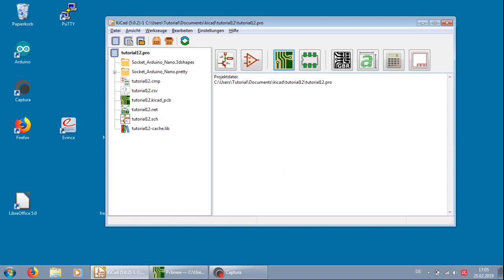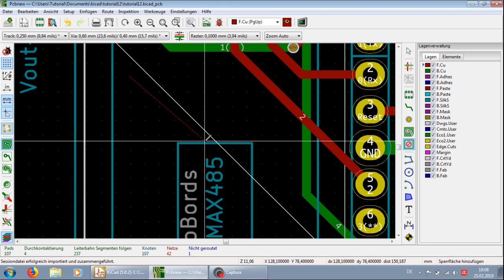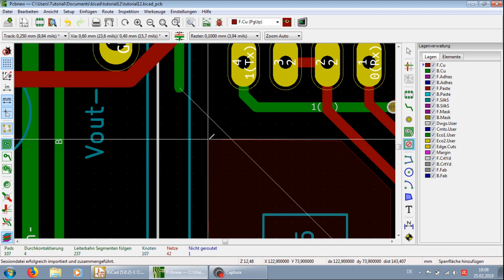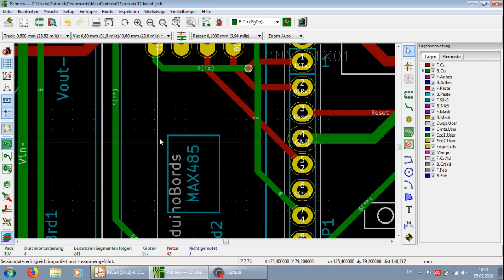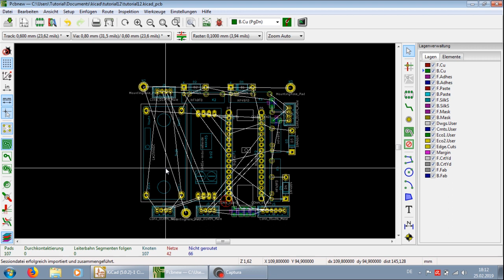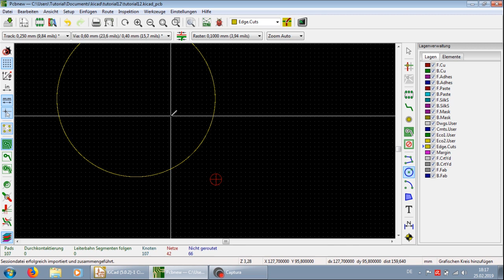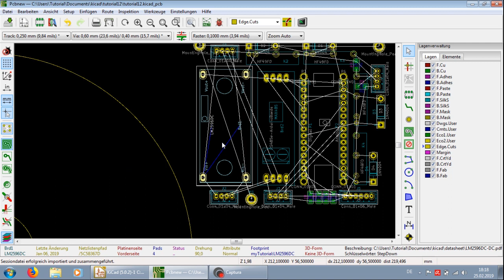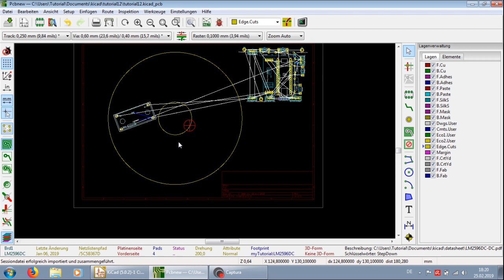KiCad 5.0.2 Tutorial Deutsch Teil 14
Einfügen von Kupfersperrflächen , globales Löschen von Leiterbahnen , Edge Cuts , erstellen einer runden Platine mit Durchbruch.